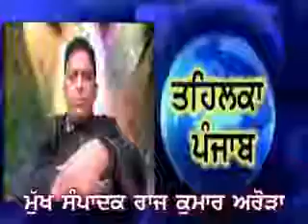sheetla Mata in Parwanoo.flv